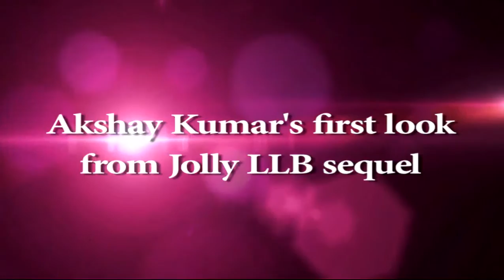Akshay Kumar's first look from Jolly LLB sequel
Check out Akshay Kumar's first look from Jolly LLB sequel